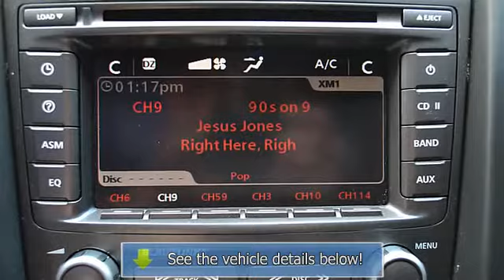2009 Pontiac G8 - Cherokee Chrysler Dodge Jeep - Canton, GA 30114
200 Liberty Blvd.

For Sale: 2009 Pontiac G8
VIN: 6G2EC57Y19L212141
Engine: 8 Cyl.
Drivetrain: RWD
Transmission: Automatic
Mileage: 60,069
Color: White Hot (exterior)  (interior)

Features: